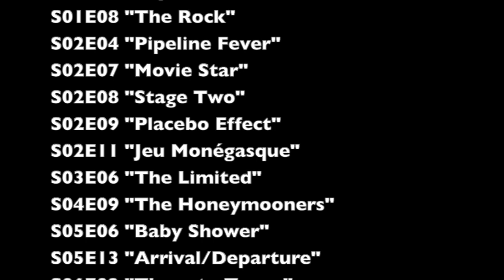Archer & Lana Tribute - Next to Me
My tribute to Sterling Archer and Lana Kane.

I’m also a writer! Check out my Wattpad and AO3 when you have a chance!